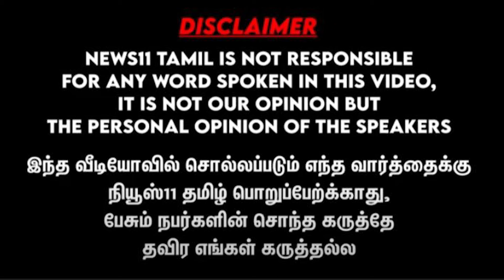அப்படி தான் பேசுவேன் -கடுப்பான சீமான் | Naam Thamizhar Seeman Latest Press Meet vs reporter,Modi,DMK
Senthamizhan Seeman is an Indian politician, filmmaker, Tamil Nationalist ideologue and the chief-coordinator of the political party Naam Tamilar Katchi in Tamil Nadu.

உங்களுக்கான தேடல்களை உங்கள் கைகளுக்கே கொண்டு வந்து சேர்ப்பதே எங்கள் கடமை ! தொடர்ந்து இணைந்திருங்கள் உங்கள் News11 தமிழுடன் ...நன்றி !!!